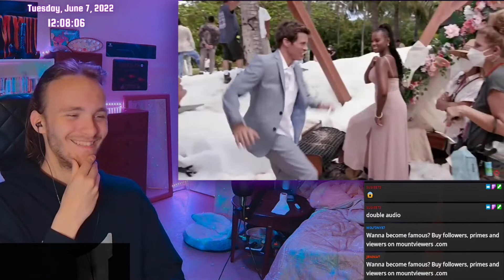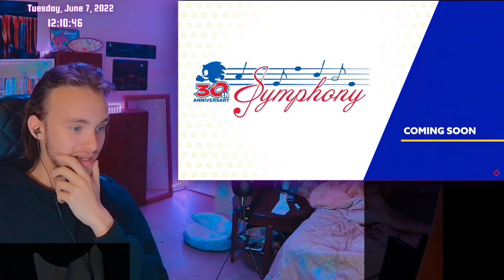THE NEXT SONIC CENTRAL IS HERE - FULL REACTION 06/07/2022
OKOK, EVEN MORE SONIC NEWS TODAY, HUH? Only a few days after the Sonic Frontiers Gameplay Trailers and now we have a Sonic Central here! Sega's really building the hype up for the Sonic Sweep 👀